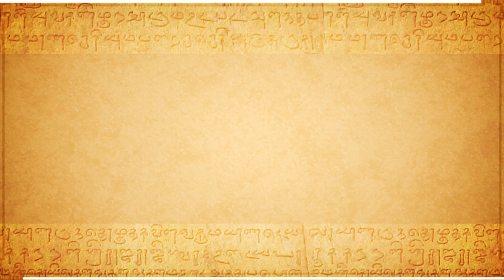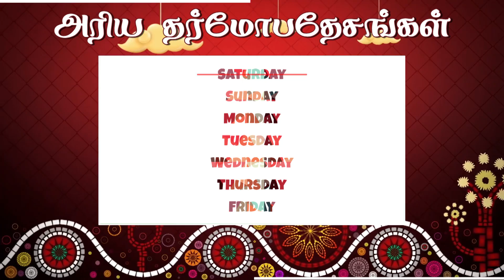நாம் அறியாமல் வாழ்வில் செய்கின்ற தவறுகள் Part 02 | Hindu Facts 09 | Giri Bhakti